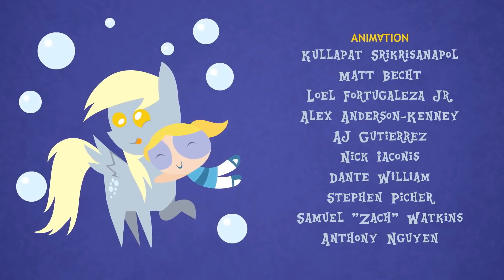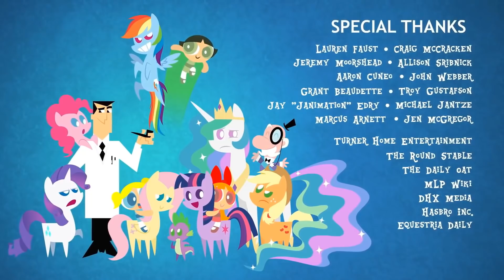Dvojitý duhotřesk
"Rainbow Dash ukradne Twilight tajemný lektvar, který ji udělá rychlejší. Ale rychlá Rainbow, to nikdy nedopadne dobře.
Fanouškovská epizoda vytvořená Zachary Richem v roce 2013, nyní v českém kabátku."

Obsazení:
Twilight - Míša
 Rainbow - Líska
 Snowflake - Frolda
 Pejsek - Martin
 Příšera - Matt.Murdock
 Blossom - Snezi
 Buttercup - Joop
 Bubbles - Usměváček
 Pinkie Pie - Martina
 Scootaaloo - Johana
 Vypravěč - Swobi

Vedoucí projektu - Frolda
Zvuk - Astonov